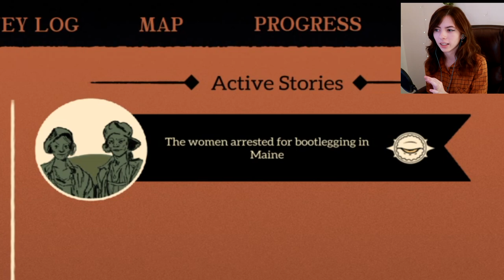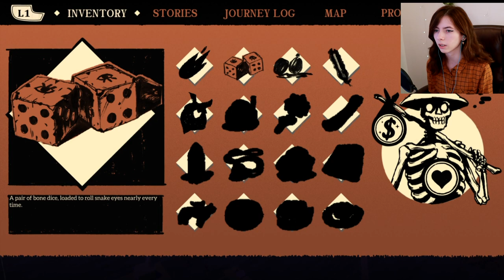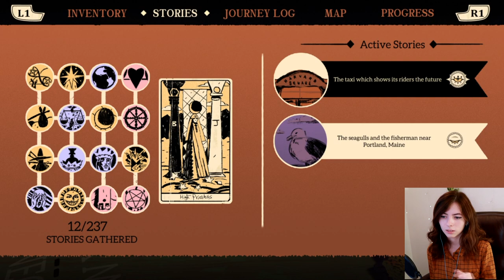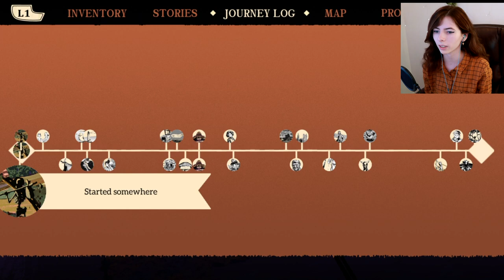Mason's Story | Where The Water Tastes Like Wine | Part 2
Today we get to play more of this wonderful game! The characters and story in this game is super intriguing to me, I love hearing all the different tales. The music, like always, is especially great. Don't worry, my GOW series will be starting very soon, but I plan on uploading them one after the other. I wanna keep things fresh lol!!
Intro: 0:00
Gameplay: 1:57
Outro: 51:53
Camera: Canon G7 powershot mark II